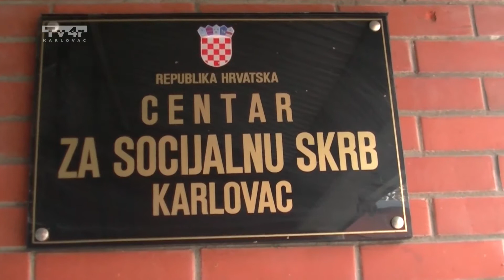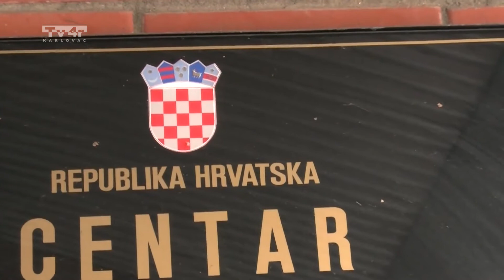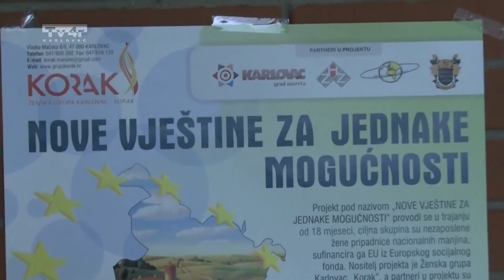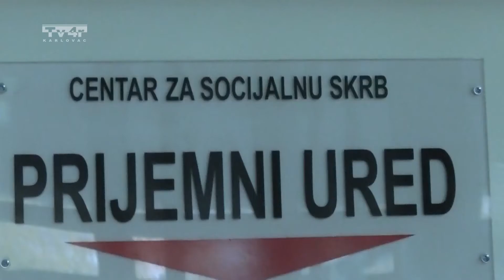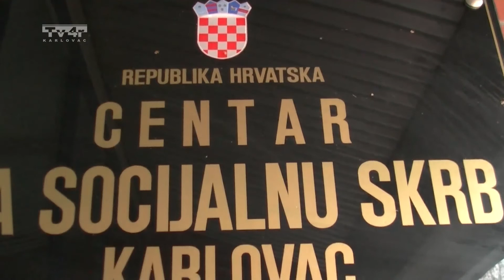Pokupska kronika 129